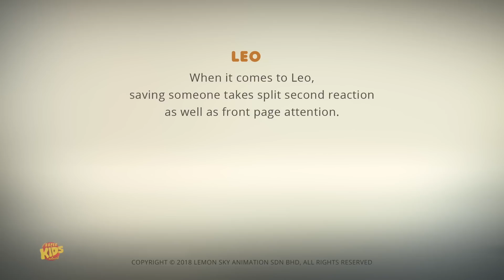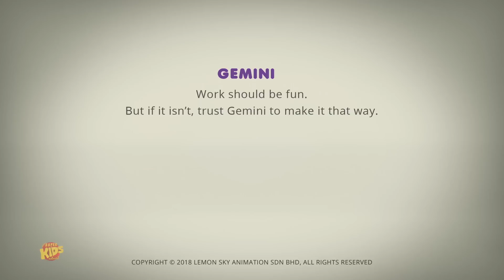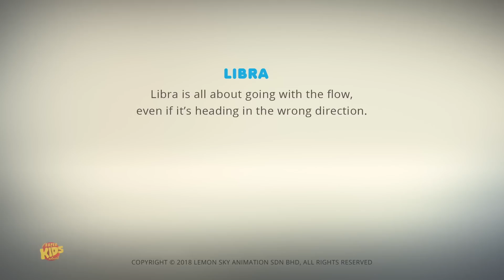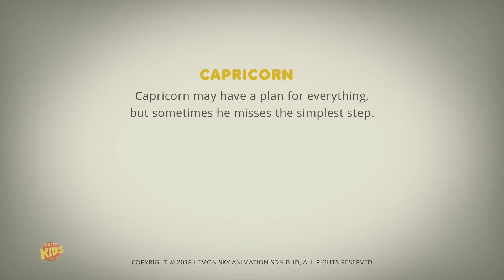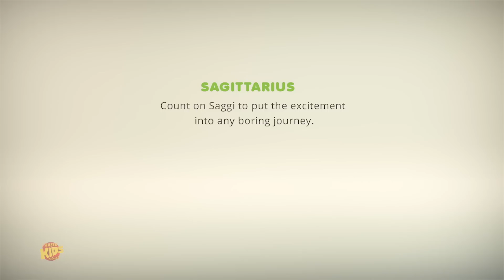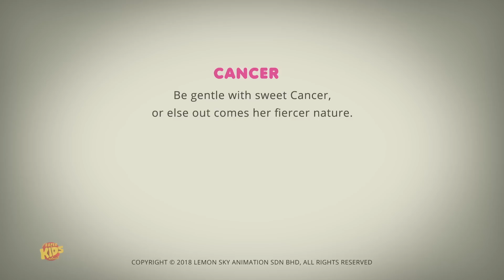Leo để Giải Cứu + Thêm Video Hoạt Hình Dành Cho Trẻ Em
Các video hoạt hình dành cho trẻ em của chúng tôi được tạo ra để giúp việc học trở nên thú vị, thấm nhuần các giá trị gia đình và khuyến khích các thói quen lành mạnh.